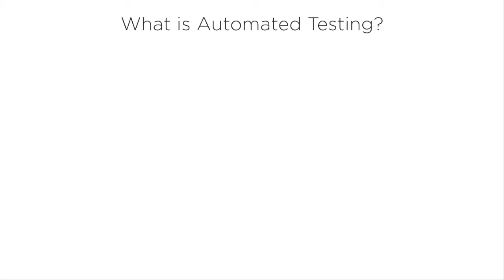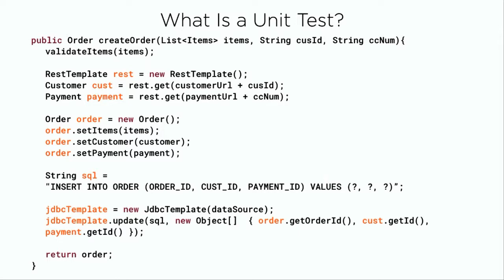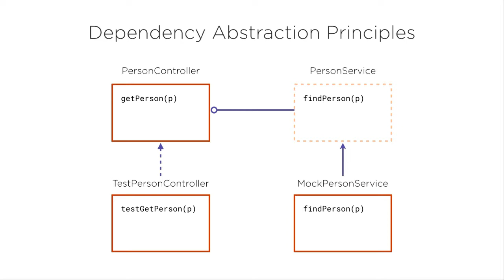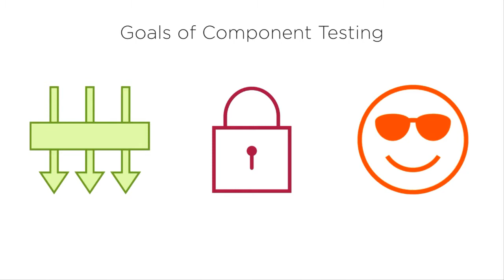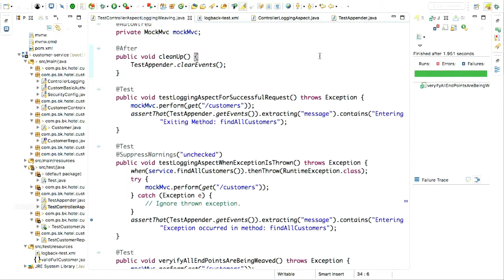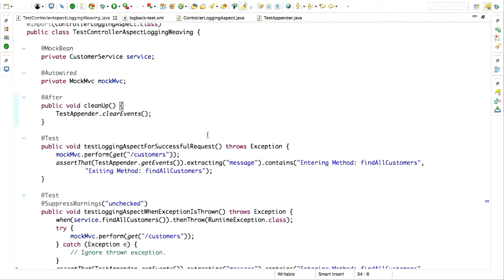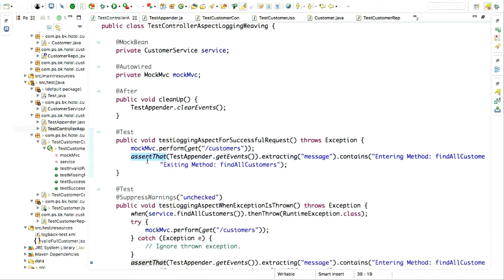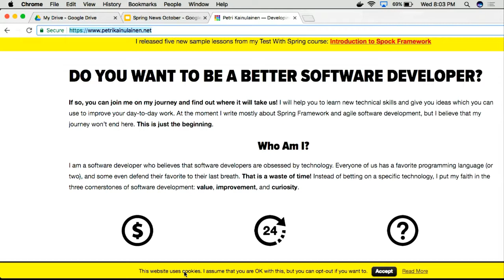Spring into Better Unit Testing - Billy Korando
Unit testing is an often overlooked and maligned aspect of the software development. Written off as time consuming to write and expensive to maintain, applications are frequently shipped to production with little or no unit test coverage. This is unfortunate as unit testing is critical to adopting CI/CD practices which help development teams deliver code to production faster. During this presentation we will cover some of the psychological and technical reasons why unit testing is often neglected and how to overcome these challenges. We will then looks at some tools provided by Spring and other libraries that make unit testing much easier and more effective.

Billy is a Java/Spring developer with over nine years of experience. Billy has been involved in the initial conception to the design, coding, and push to production of enterprise web applications as well as major updates to existing web applications. When not working Billy enjoys writing extremely generic bios about himself in the third person.